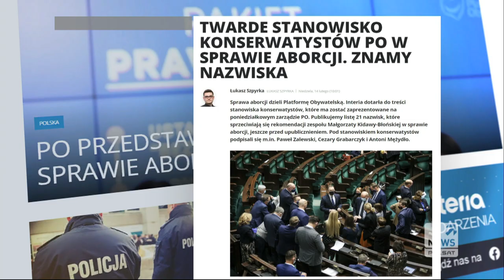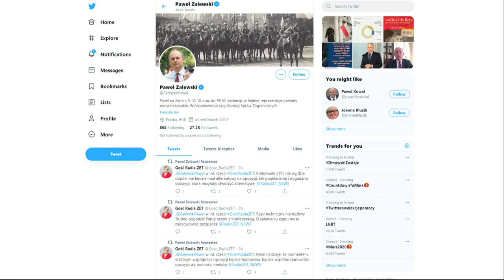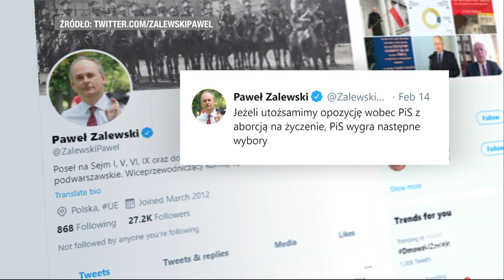Platforma Obywatelska zaprezentowała stanowiska ws. aborcji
Platforma Obywatelska  zabrała głos  w sprawie aborcji i zaskoczyła nawet swoich zwolenników. PO proponuje "nową umowę społeczną", zgodnie z którą kobieta - po konsultacjach z lekarzem i psychologiem - miałaby prawo do aborcji do 12 tygodnia ciąży. Marcin Fijołek.